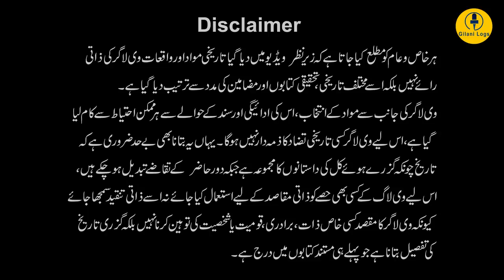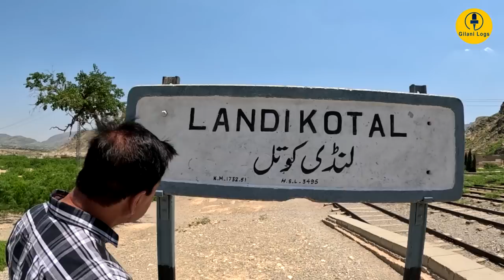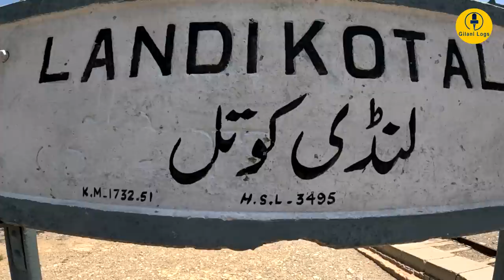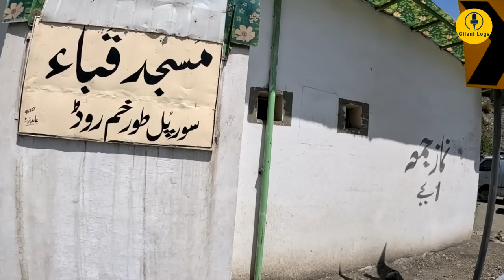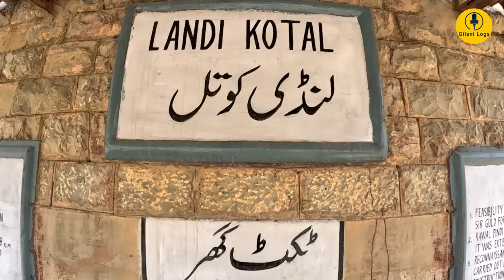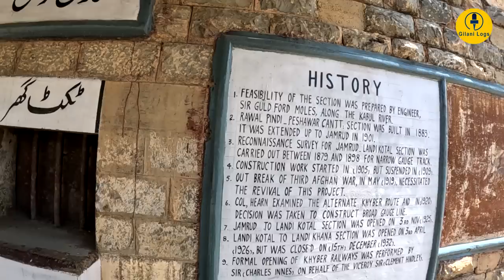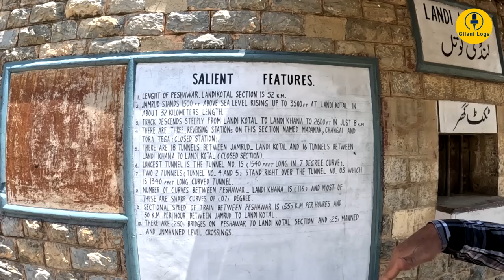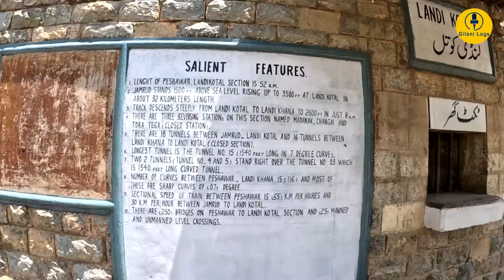Khyber Steam Safari I Silent Tracks, Deserted Tunnels I Tale of Destruction I English Subtitles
Khyber Steam Safari I Silent Tracks, Deserted Tunnels I Tale of Destruction I English Subtitles I Peshawar # 8

Peshawar Vlogs:
2: Namak Mandi I Peshawar I Home of Salty Food I Nisar Charsi Tikka I BBQ Masters
5: Masjid Mahabat Khan I Peshawar I Muslims Were Hanged Here I Emblem Of Mughal Era
6: Bibi Jan I Anarkali of Peshawar I Beejo Di Qabar I Beloved Mistress of Durrani King
11: Khyber Pass I Traditional Gateway for Invaders I Land of Bravery I Storyteller of Valor & Deceit
12: Sethi House I Sethiyan Di Haveli I Peshawar I A Wonderful Combination of Woodwork & Stone
13: Islamia College University I Peshawar I A Key Player in Mission Pakistan I Donation-Based Institute
14: Qissa Khwani Bazaar I Peshawar I Center for Dead Stories I Graveyard of Caravans & Qehwa Houses

The Khyber Steam Safari is a defunct tourist train that was operated between Peshawar and Landi Kotal. Regular passenger service along the Khyber Pass Railway began on 4 November 1925 between Peshawar City railway station and Landi Kotal railway station.

The train took passengers through rugged mountainous terrain reaching a height of 1,200 m (3,900 ft) to reach Landi Kotal and covering a total distance of 52 km (32 mi) through 34 tunnels and 92 bridges and culverts. The oil-fired steam engines, which pushed and pulled the carriages from the rear and front, were built by Vulcan Foundry and by Kitson & Co in the United Kingdom. One of the unusual features of this train journey was that its route passed across Peshawar Airport's main runway.

On 3 April 1926, the railway was extended to Landi Khana, just 3 kilometers from the Torkham border crossing with Afghanistan. In 1932, the Landi Kotal to Landi Khana section of railway was closed down at the insistence of Afghan government. Regularly scheduled rail service continued between Peshawar and Landi Kotal until 1982, when it stopped due to lack of commercial value.

In 1996, Sehrai Travels’ in collaboration with Sarhad Tourism Corporation launched the Khyber Steam Safari for foreign and local tourists and was described by Time Magazine as "a journey into time and history". The train consisted of a refurbished parlor car and two second class coaches pulled by two vintage steam locomotives, as those used originally on the Khyber Pass Railway. The train was run on the first Sunday of every month as a charter, however the local population around the Khyber Pass were allowed free access. Pakistan Tourism Development Corporation took over operations in 2006 and in the same year the service was suspended due to damage of the line caused by monsoon rain.

The track as of today is closed for all rail traffic.

Route of Khyber Steam Safari

Peshawar City
Peshawar Cantonment
Jamrud
Bagiarari
Medanak (1st Reversing Station)
Chaghi (2nd Reversing Station)
Shahgai
Kata Kushta
Zintara
Sultan Khel
Landi Kotal
Torra Tigga (3rd Reversing Station)
Landi Khana (4th Reversing Station)